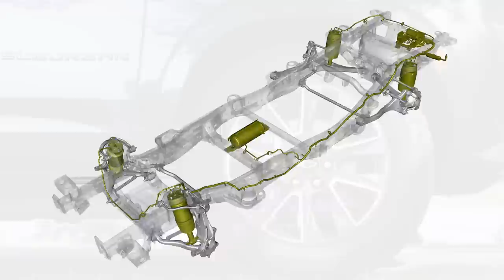Genesis Could Make Car Keys Obsolete; XPeng P5 Turns Into a Movie Theater - Autoline Daily 3162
0:07 GM Offers New Safety Recommendations to Bolt Owners
0:59 GM Will Make HD Suburbans for the Government
1:38 Chip Shortage Hurts European Car Sales
2:43 Former Tesla Co-Founder Expands Battery Business
3:54 Genesis Tech Could Make Car Keys Obsolete
5:54 XPeng P5 Turns Into a Movie Theater
7:08 Citroen Expands Into India with the New C3
8:10 Ford Refreshes the Fiesta